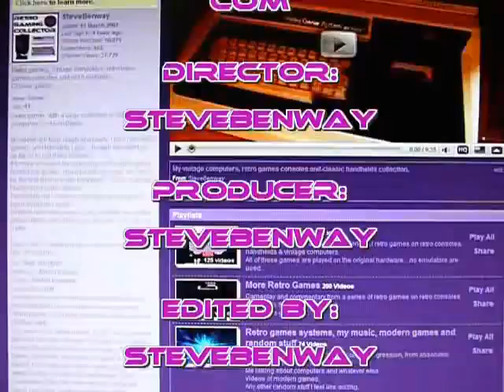Gunsmoke by First Byte on the Acorn Electron 8 bit vintage home computer. Gameplay & Commentary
Gameplay & commentary from Gunsmoke playing on the Acorn Electron 8 bit vintage home computer. Retro Gaming.

It's simply a quick demonstration of the game so that anyone not familiar with these old games can see what it looks like.
It's also here so that I can embed it, along with most of the games in my collection, on my website (see link above).

Any opinions or comments I make regarding these games should largely be taken with a pinch of salt.
They are usually based on my first impressions after a  very brief play.